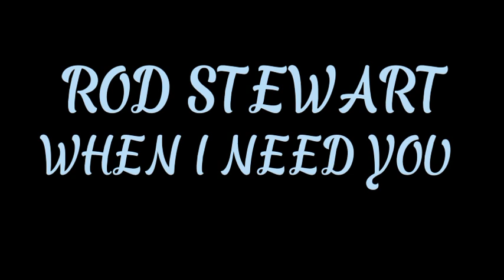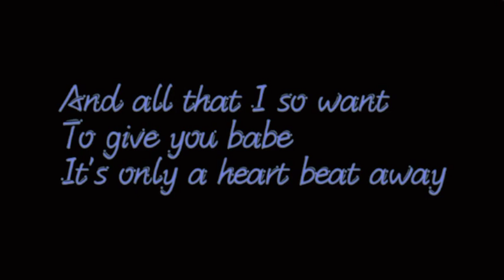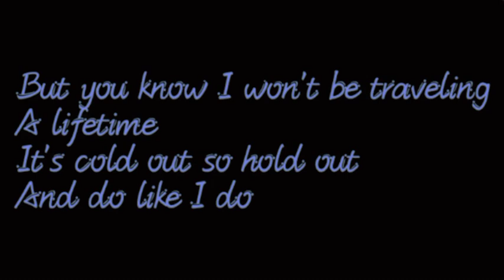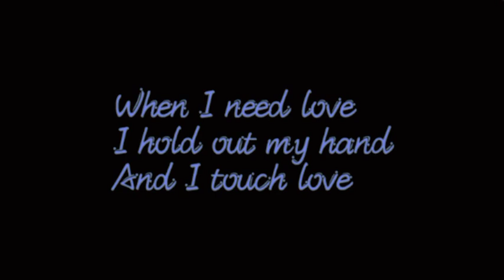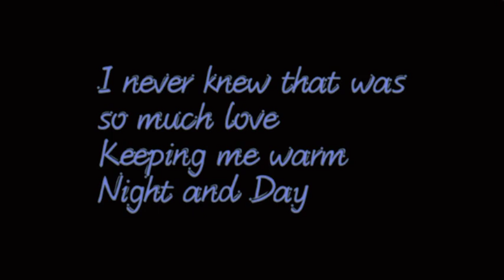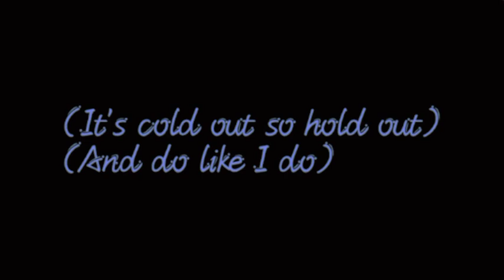ROD STEWART - WHEN I NEED YOU - Lyrics - Cikekar